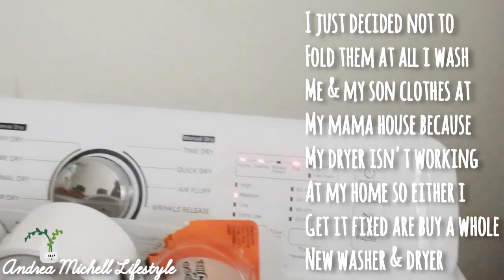MOTIVATIONAL LAUNDRY DAY ROUTINE | SHE RUINED LAUNDRY DAY Y'ALL | ANDREA MICHELL LIFESTYLE🌻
HI Y'ALL...
IN TODAY'S MOTIVATIONAL LAUNDRY ROUTINE VIDEO I SHOW YOU MY NEW LAUNDRY ROUTINE & LAUNDRY PRODUCTS THAT I LOVE TO USE BUT AS I WAS DOING LAUNDRY I DECIDED TO ADD MY FABRIC SOFTENER SHEETS IN TO THE DRYER FIRST SO I WANT FORGET TO ADD THEM DARN THING'S IN (BECAUSE I SOMETIMES DO AND I NEED MY CLOTHES TO SMELL SOO GOOD NOW Y'ALL) BUT MY WHAT WAS SUPPOSED  TO BE 25MIN  LAUNDRY DAY ROUTINE VIDEO COMES TO A SMASHING HALT THIS VIDEO WAS ONLY 3MINS & SOMETHING LONG BUT TRUST ME TOMORROW'S VIDEO WILL BE WORTH IT Y'ALL

THE PRODUCTS I USE IN THIS VIDEO :

LYSOL DISINFECTANT LAUNDRY DETERGENT :
AMAZON IS SOLD OUT OF THIS STUFF BUT Y'ALL CAN BUY IT AT WALMART IF IT'S AVAILABLE JUST ASK A SERVICE CLERK ARE DO LIKE I DO Y'ALL LOOK AT THE TOP OF THE SHELVES AND IF YOU SPOT SOME GET A BROOMSTICK GET IT AND HELP YOURSELF (THAT'S OUR SECRET NOW MAMA'S DON'T SHARE IT WITH NOBODY ELSE ARE THE WALMART CLERKS WILL CATCH ON TO WHAT WHERE DOING) LOL HAAAAAAA

SUN OXI LAUNDRY DETERGENT :

SUAViTEL FABRIC SOFTENER :

BOUNCE FABRIC SHEETS :

NOTE : TO ALL MY MAMA'S OUT THERE  THE BOUNCE FABRIC SHEETS ARE MY FAVORITE BUT WHEN MONEY IS TIGHT FOR THIS SINGLE MAMAA I GO TO ALDI'S AND BUY THEIR FABRIC SHEETS THEY ARE LIKE $1.39 SOMETHING LIKE THAT Y'ALL LOL BUT I STOCK UP ON THE TANDIL ULTRA SOFT FRESH LINEN DYER SHEETS THE BEST THING ABOUT THEM IS THAT THEY ARE COMPARED TO BOUNCE FRESH LINEN SHEETS I LOVE THEM BETTER ACTUALLY..